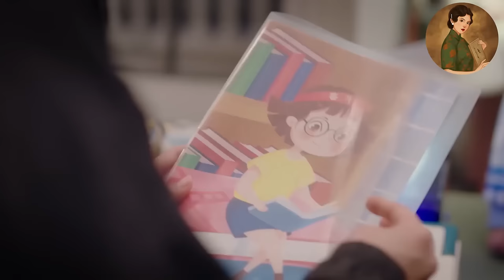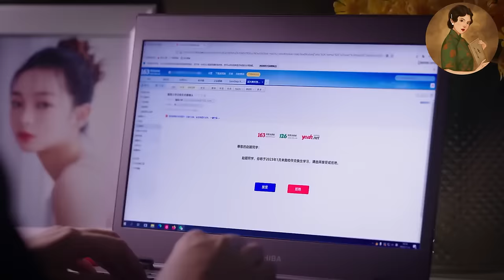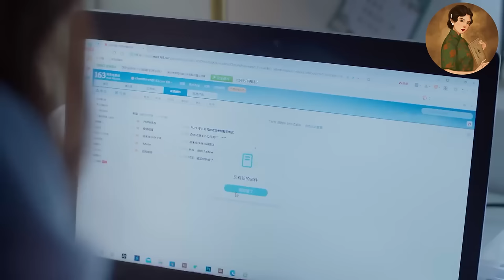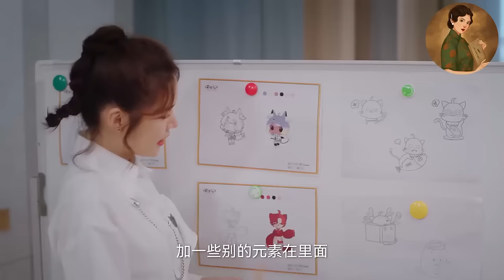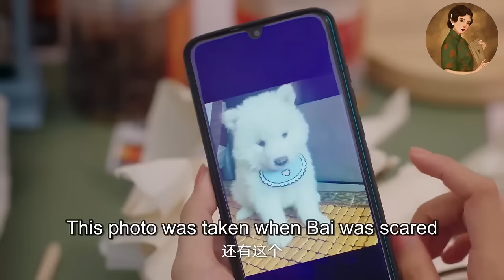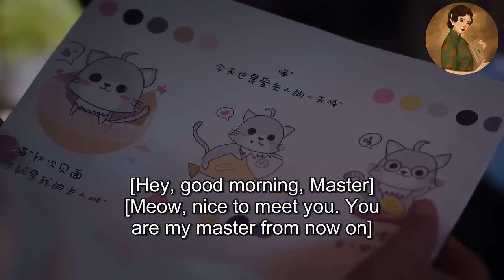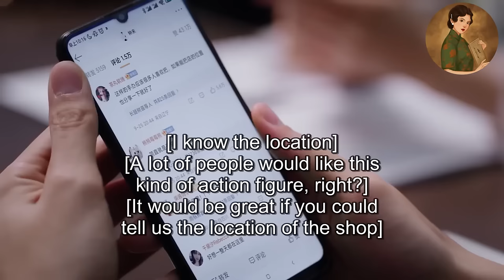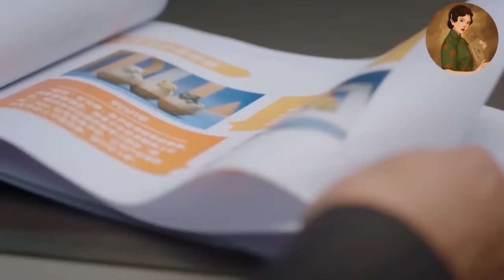【Full Movie】丈夫離婚後想起妻子的好，後悔的把小三打倒在地！💕中國電視劇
【劇名】：Miss Lucky Go!  锦鲤是个技术活
JLSGJSH